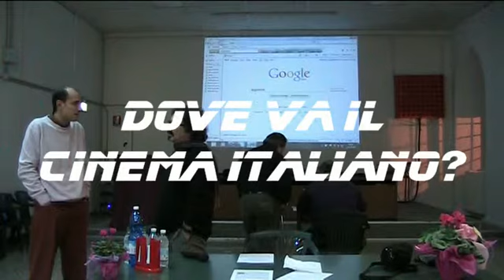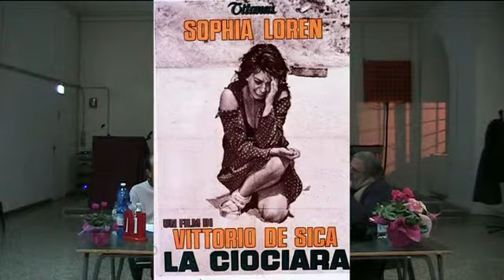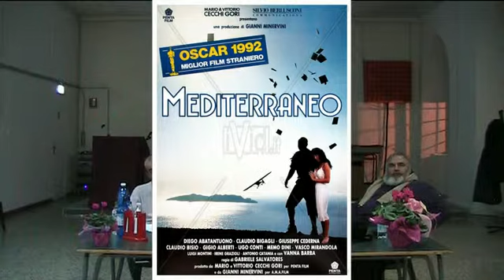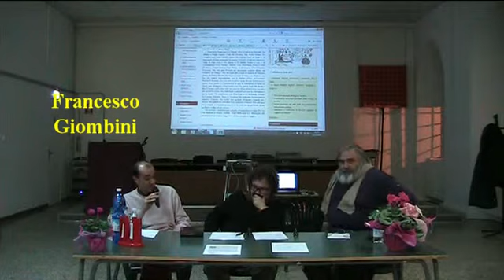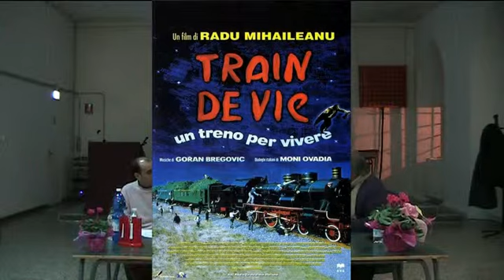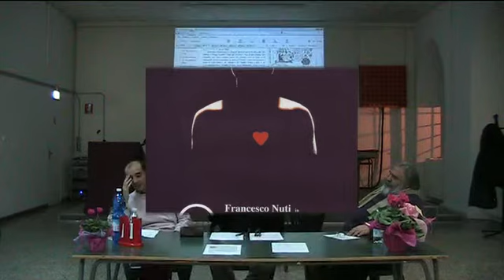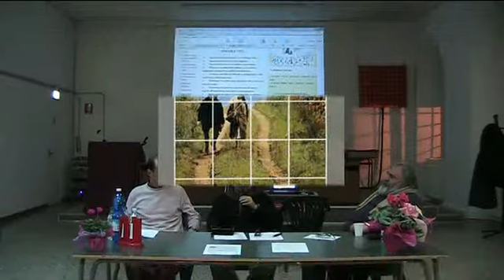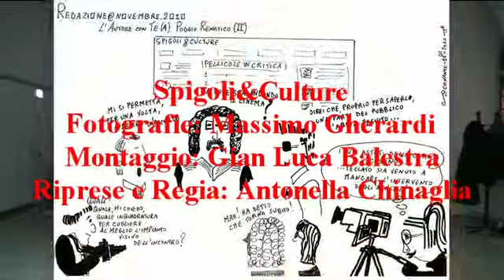l'Autore con Te(a) Poggio Renatico - Domenico Astuti 2010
Dall'archivio di Spigoli&Culture - L'Autore con Te(a) Poggio Renatico 12 novembre 2010 - "Dove va il cinema italiano?" Domenico Astuti ne parla con Francesco Giombini e Gian Luca Balestra
Poggio Renatico, Castello Lambertini
Traccia:
(D) Giombini -- esiste il cinema italiano e dove va? - 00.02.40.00
(R) Astuti --
(D) Giombini -- L'influenza del PCI e del realismo ha tarpato le ali a certo cinema? - 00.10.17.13
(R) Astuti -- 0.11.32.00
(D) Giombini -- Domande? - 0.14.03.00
(R) Astuti -- Il pubblico ed il cinema - 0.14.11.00
Giombini -- Domande dal pubblico? - 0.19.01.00
(D) Lidia - Luis Buñuel; "Indagine su di un cittadino al di sopra di ogni sospetto" ed altri riescono a far riflettere le persone? -- 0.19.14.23
(D) Rabar -- (1) Il filone "alla Nanni Moretti" politici e di denuncia sono validi in tal senso? (2) Come avviene la distribuzione? - 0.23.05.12
(R) Astuti -- Risposte: il cinema impegnato socialmente e politicamente; Moretti - 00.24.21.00
(D) Giombini -- distribuzione di Katyn - 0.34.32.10
(D) Balestra -- film e dibattito politico/storico -- 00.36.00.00
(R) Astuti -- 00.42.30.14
(D) Balestra --
(R) Astuti -- aneddoto Train de vie - 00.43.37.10
(D) Giombini -- Porzus; Che cosa serve per fare un film oggi?Chi fa film?- 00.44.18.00
(R) Astuti -- "le vie della distribuzione sono infinite"; chi fa i film? - 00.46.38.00
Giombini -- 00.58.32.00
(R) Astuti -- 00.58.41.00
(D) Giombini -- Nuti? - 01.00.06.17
(R) Astuti -- conseguenze di certe follie - 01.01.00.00
(D) Giombini -- qual è il livello degli attori italiani? - 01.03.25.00
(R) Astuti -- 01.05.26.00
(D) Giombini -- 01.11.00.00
(R) Astuti -- In crisi non c'è solo il cinema; "l'epoca delle passioni tristi" Spinoza - 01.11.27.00
(D) Giombini -- lo specchio della crisi è anche la TV? - 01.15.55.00
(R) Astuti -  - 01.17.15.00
(D) Giombini/Balestra -- Generi cinematografici, perché in Italia, ad esempio, non si riesce a fare un film sulla II guerra mondiale? - 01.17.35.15
(R) Astuti -- e il terrorismo? - 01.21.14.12
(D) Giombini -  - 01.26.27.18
(D) Chinaglia -- il cinema comico? -
Giombini -  -
(R) Astuti -  -
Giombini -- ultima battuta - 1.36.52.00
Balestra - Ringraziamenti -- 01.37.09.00